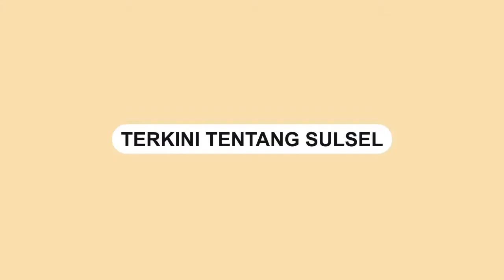Tenda Nyaris Roboh Saat Diterjang Angin Kencang, Tamu Undangan Berhamburan Keluar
Sebuah video memperlihatkan warga berhamburan menyelamatkan diri saat angin kencang melanda.

Dalam video terlihat angin kencang yang nyaris merobohkan tenda hajatan pesta pernikahan.

Angin kencang tersebut diduga terjadi di Dusun Campursari, Bandongan, Magelang.

Video terkini dan terbaru..